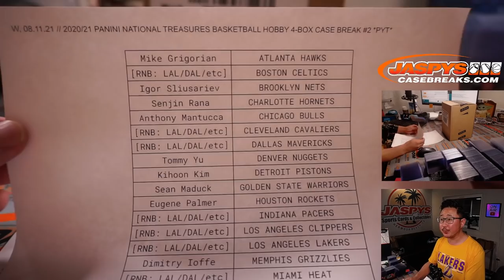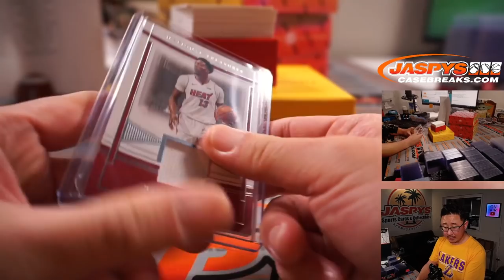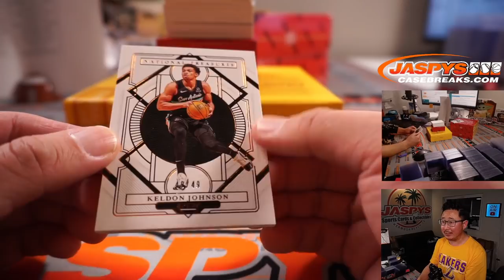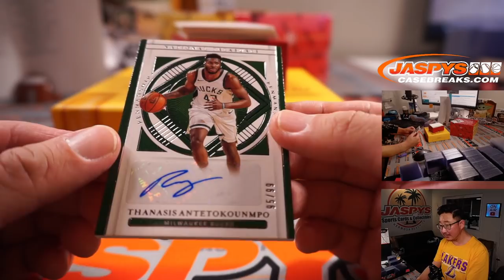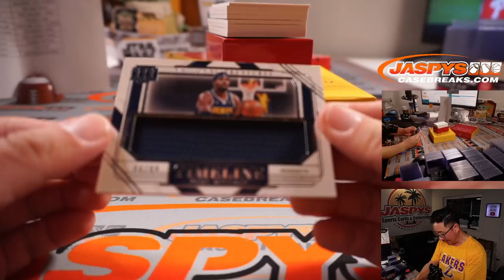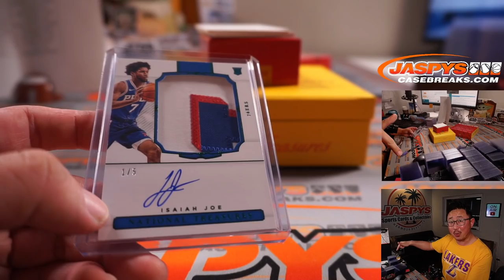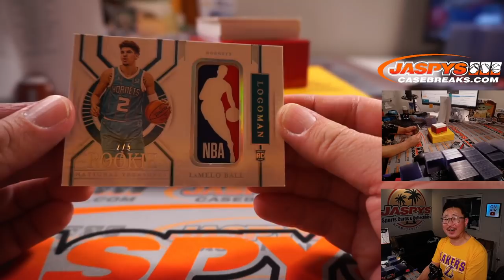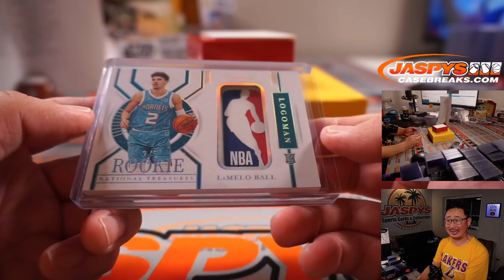LAMELO LOGOMAN! // W, 08.11.21 // 2020/21 PANINI NATIONAL TREASURES BASKETBALL 4-BOX BREAK #2 *PYT*